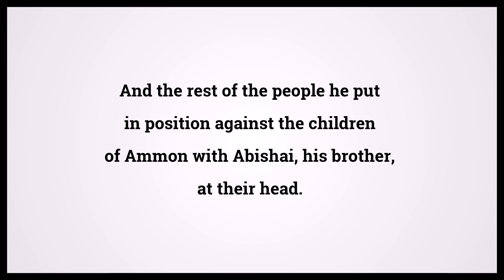Holy Bible First Book Of Chronicles 19:11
Video shows Holy Bible First Book Of Chronicles Chapter 19 Verse 11: And the rest of the people he put in position against the children of Ammon with Abishai, his brother, at their head. Powered by MaryTTS. Text taken from Bible in Basic Edition. Bible First Book Of Chronicles 19:11